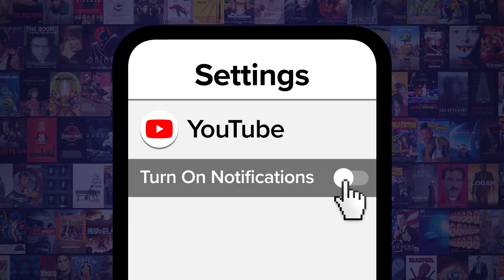Top 10 Greatest Animated Comedy Series Of All Time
These animated comedy shows make us laugh more than any otherss! For this list, we’ll be looking at the best animated series ever made with a primarily humorous focus. Our countdown includes “Futurama” (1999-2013), “Bob’s Burgers” (2011-), “South Park” (1997-), “Beavis and Butt-Head” (1993-), and more! What animated show has made you laugh the hardest?